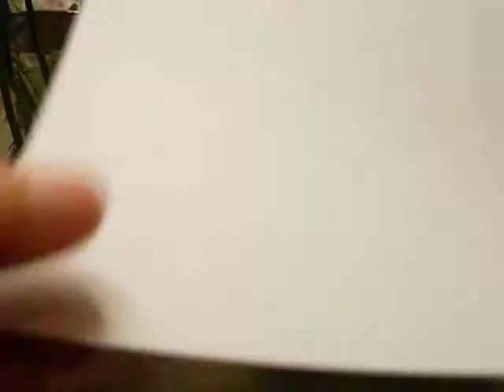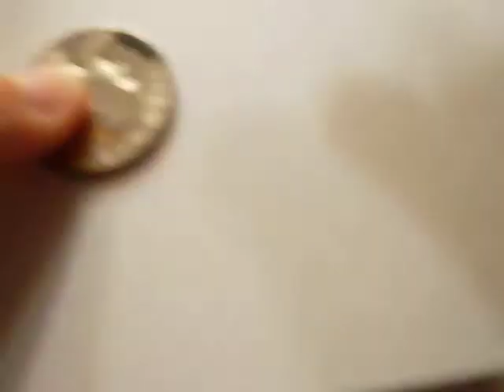How to make your very own bottle cap pin! (part 1)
hello this is stephanie1547 and today i will be showing you how to make your very own bottle cap pin! hope you enjoy!